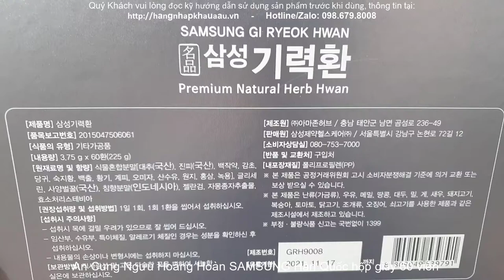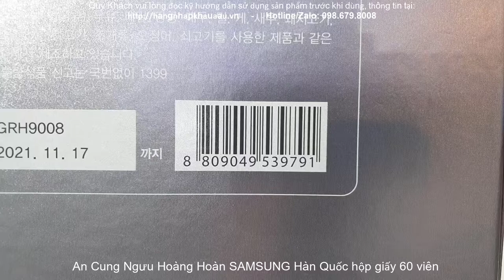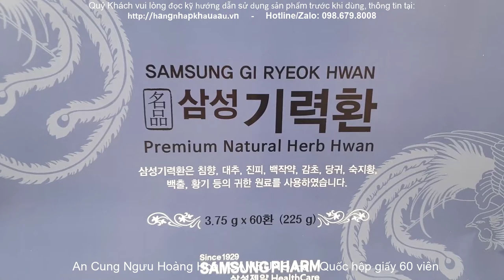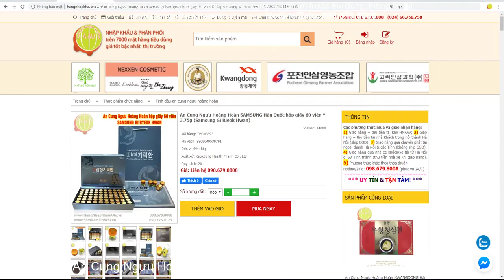An Cung Bổ Não Samsung Gi Rieok Hwan Hàn Quốc - Phòng Ngừa Đột Quỵ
An Cung Bổ Não SAMSUNG Hàn Quốc 60 viên - Samsung Gi Rieok Hwan

🎥 Chào mừng các bạn đến với kênh Youtube của chúng tôi! Hôm nay, chúng tôi rất hào hứng giới thiệu đến các bạn một sản phẩm đặc biệt từ Hàn Quốc - An Cung Bổ Não SAMSUNG Hàn Quốc 60 viên, còn được biết đến với tên gọi Samsung Gi Rieok Hwan (삼성기력환).

📦 Quy cách: Hộp giấy 60 viên hoàn x 3.75g (thùng 10 hộp)

🏭 Nhà sản xuất: Keukdong Health Pharm Co., Ltd

📦 Nhà phân phối Hàn Quốc: Samsung Pharmaceutical Co., Ltd

🇻🇳 Tiếp thị và phân phối tại Việt Nam: Hàng Nhập Khẩu Á Âu (Hotline/Zalo: 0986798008)

💊 Thành phần:

🌿 Nhân sâm Hàn Quốc
🌿 Hồng sâm
🌿 Linh chi
🌿 Đương quy
🌿 Bạch thược
🌿 Xuyên khung
🌿 Hoàng kỳ
🌿 Đại táo
🌿 Phục linh
🌿 Cam thảo
🌿 Các thảo dược quý khác

Công Dụng

💡 An Cung Bổ Não SAMSUNG được thiết kế để:

🚀 Hoạt huyết và hỗ trợ điều trị rối loạn tiền đình
🌟 Hỗ trợ giảm triệu chứng đau đầu
🧠 Hỗ trợ điều trị thiếu máu não
❤️ Giúp giảm nguy cơ tắc động mạch vành
👩‍⚕️ Hỗ trợ phụ nữ tiền mãn kinh
🧘 Hỗ trợ người bị suy nhược thần kinh vì áp lực công việc
💼 Hỗ trợ người lao động trí óc cường độ cao
🩸 Ngăn ngừa hiện tượng đông máu dẫn đến tắc mạch máu não
🛌 Phục hồi hệ thần kinh chức năng sau tai biến mạch máu não
🚫 Hỗ trợ giảm nguy cơ gây đột quỵ

📋 Liều dùng:

Người lớn và trẻ em từ 15 tuổi trở lên: 1 viên mỗi ngày.
Trẻ em từ 8 đến 15 tuổi: 2/3 viên mỗi ngày.
Trẻ em từ 5 đến 8 tuổi: 1/2 viên mỗi ngày.
Trẻ em từ 2 đến 5 tuổi: 1/3 viên mỗi ngày.
Trẻ em dưới 2 tuổi: 1/4 viên mỗi ngày.

📌 Cách sử dụng:

Sản phẩm có thể uống bằng cách nhai hoặc nghiền, trộn với nước ấm. Hiệu quả tốt hơn khi ngậm viên thuốc cho tan dần trong miệng.

👨‍👩‍👧‍👦 An Cung Bổ Não SAMSUNG phù hợp với:

Người có nguy cơ bị đột quỵ cao.
Người bị biến chứng của bệnh cao huyết áp.
Người bị rối loạn tuần hoàn não và tinh thần bất ổn.
Người bị rối loạn tiền đình, suy giảm trí nhớ, và đau đầu chóng mặt.
Người tim đập nhanh và có rối loạn thần kinh thực vật.

Lưu Ý Đặc Biệt

⚠️ Lưu ý:

Người có tiền sử bị đột quỵ do vỡ mạch máu não không nên sử dụng sản phẩm này.
Sản phẩm không phải là thuốc và không có tác dụng thay thế thuốc chữa bệnh.

🌐 Thông tin nhà phân phối - Hàng Nhập Khẩu Á Âu:

🏠 Showroom: Số 21B5 Phố Nguyễn Cảnh Dị, Phường Đại Kim, Hoàng Mai, Hà Nội.

Cảm ơn các bạn đã theo dõi và ủng hộ kênh Youtube của chúng tôi. Hẹn gặp lại ở những video tiếp theo!

Premium Natural Herb Hwan "SAMSUNG GI RYEOK HWAN"
Recommended to the following people
- against weak constitution,
- chronic fatigue,
- decline in physical strength and immune system.
Food Type: Processed foods (pills)
Quantity: 60 pills in one box
Capacity: 225g ( 3.75 x 60 pills )
Ingredient: Plant mixed powder (Red ginseng, Deer Antler, aloeswood, Jujube, dong quai, dried orange peel, dong quai, cornus fruit, cinnamon, Rehmannia glutinosa, Omija, milk vetch root) glycerin, Honey, Gellan Gum, Grapefruit Seed Extract etc.
Intake & Direction: Take 1 pills  once a day. (chew and eat) / Adults criteria
Caution: Should be cautious when taking medicine (diabetes, Anti-coagulation of blood) and when you have allergic constitution, Pregnant women.
Manufacturer: Keukdong Health Pharm Co., Ltd.
00:00 Giới thiệu an cung bổ não
02:00 Hỗ trợ phòng ngừa đột quỵ
04:00 Hàng Nhập Khẩu Á Âu phân phối toàn quốc. Full giấy tờ, xuất VAT, tem phụ Tiếng Việt